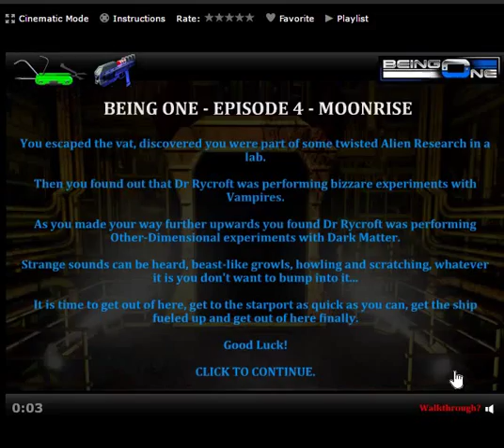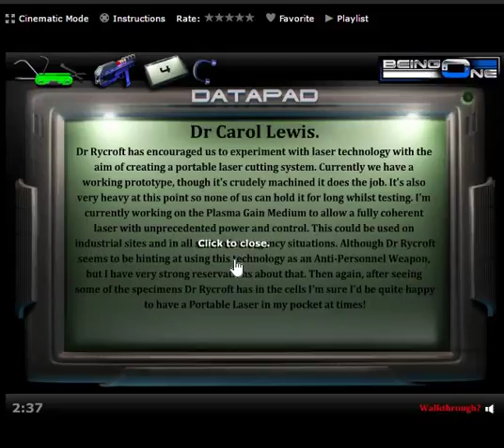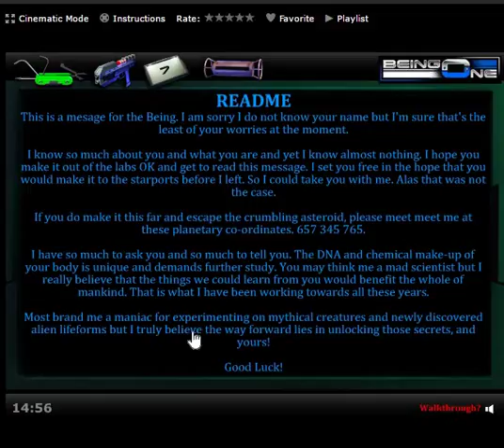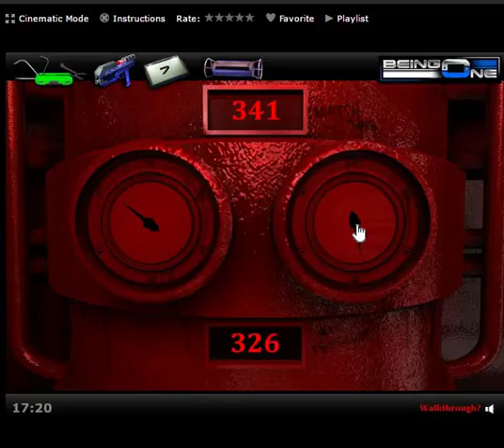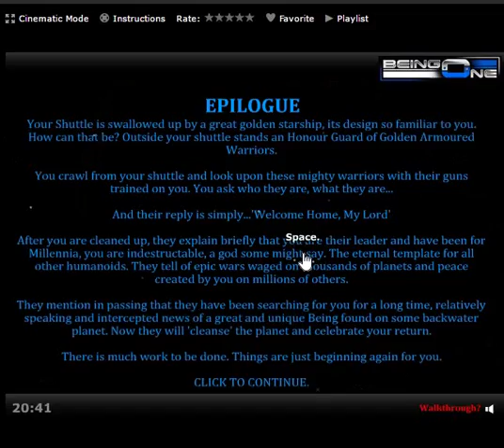Being One: Episode 4 - Moonrise